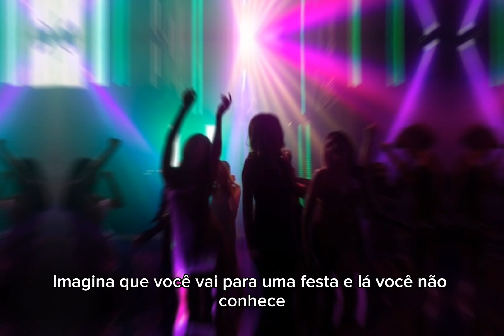5 regras do poder que os fracos não usam - Alfie Solomons [ Peaky Blinders ]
Ola, outlier! 🥂
Nesse vídeo eu vou te mostrar 5 regras do poder que os fracos não seguem, tomando com referência Alfie Solomons da série Peaky Blinders.
As 5 regras do poder que eu irei ditar não é usado apenas por personagens de series fictícias, embora eu esteja usando Alfie Solomons como referência, essas 5 regras são tão essenciais para uma imagem de poder, que até no reino animal os animais mais primitivos e selvagens usam dessas regras para intimidar um predador, um adversário ou quando se sente ameaçados.
Mas agora eu te pergunto, sera que você usa pelo menos uma dessas 5 regras do poder que irei te mostrar nesse vídeo?
Veja as 5 regras do poder usadas pelo Alfie Solomons da série Peaky Blinders.